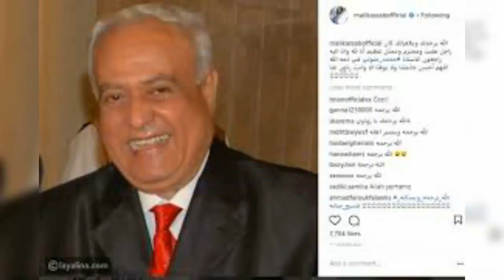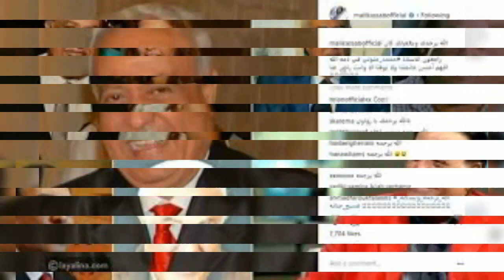بنات الفنان المصري محمد متولى يظهرا لآول مرة لـن تصدق من هـى ابنته الفنانة المشهورة جدا سيصدمكم !!!